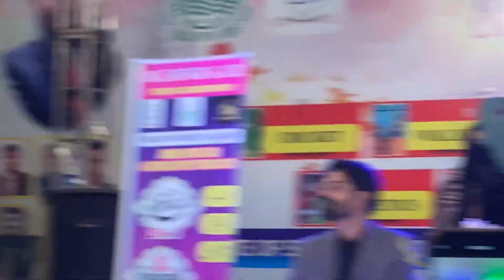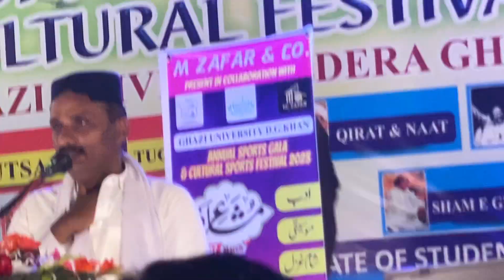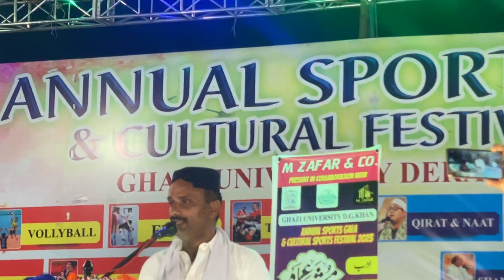asghari gurmani / غازی یونیورسٹی مشاعرہ / اصغر گورمانی